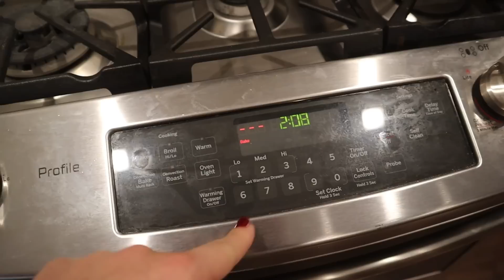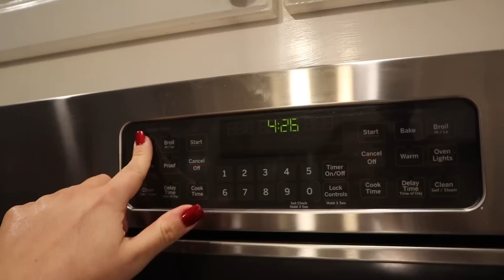Planting garlic and all the things in the kitchen! Let the 2023 garden begin!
For the month of November, Harvest Right will be offering a discount of up to $500 off a freeze dryer. This is the best price of the year! Harvest Right Freeze Dryer

Ember Coffee Mug

Cookbooks!